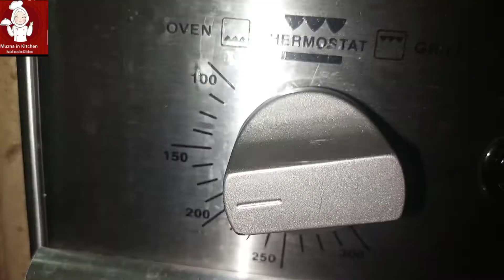Cheese & Sauce Loaded Fries ❤️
Asslamulaikum

cheese loaded fries ki recipe r sauce ki recipe ka link apko isi description me mil jyega